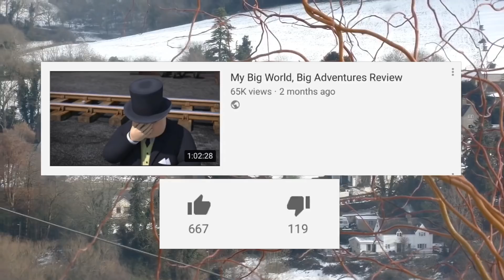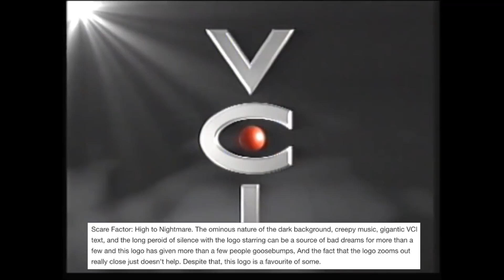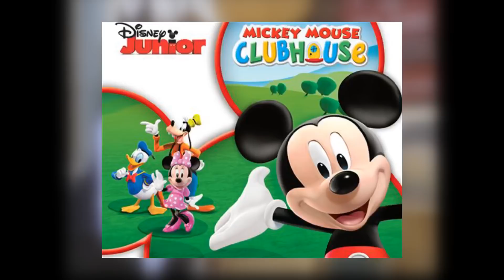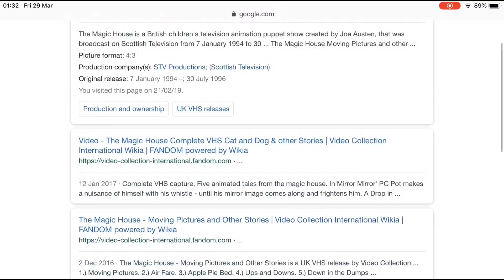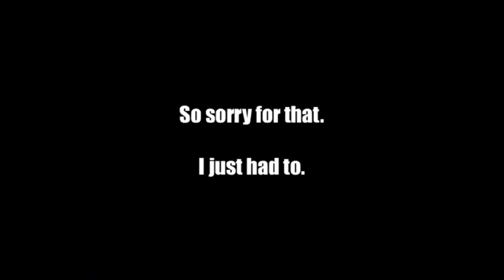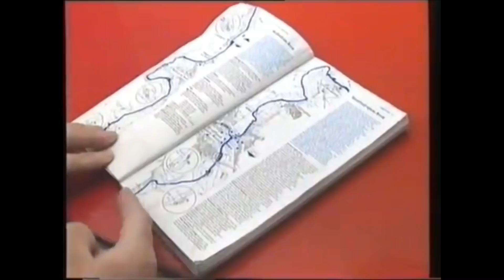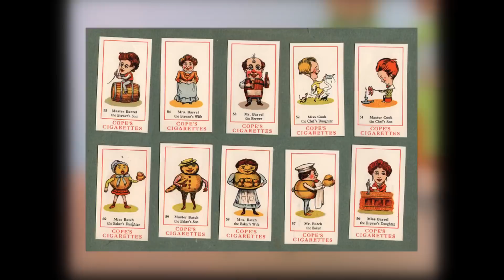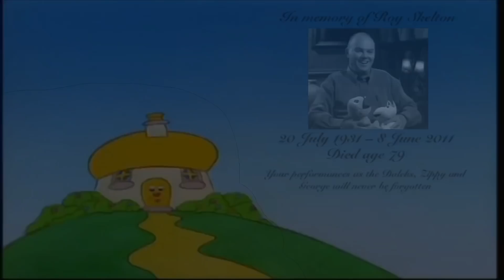Me Watching Children’s Pre-School Compilation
Welp, I’m back making videos after a 2 month break. Aaaaaand I’ve already got to many videos to do by the end of this year, starting with this one. Yippie?